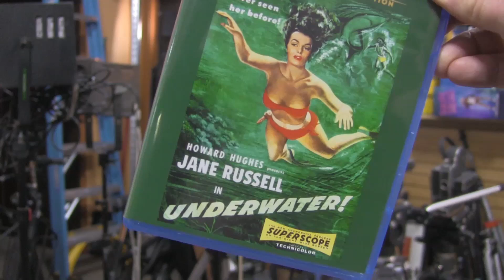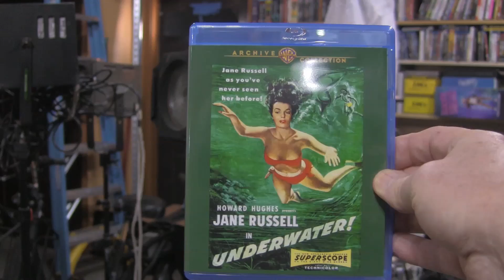SuperScope Underwater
WideScreen SuperScope